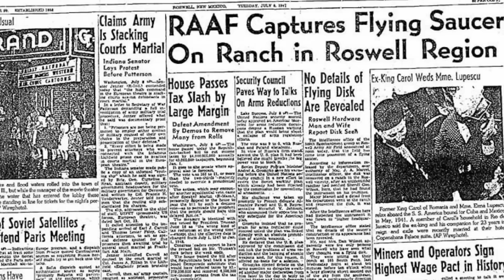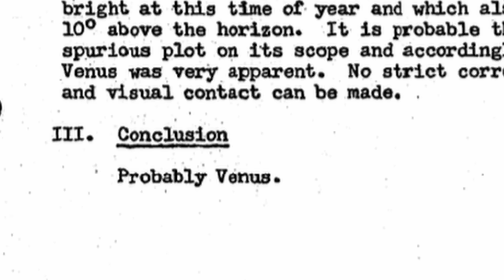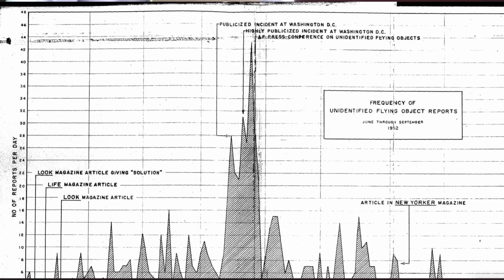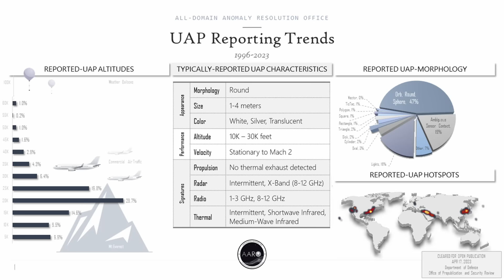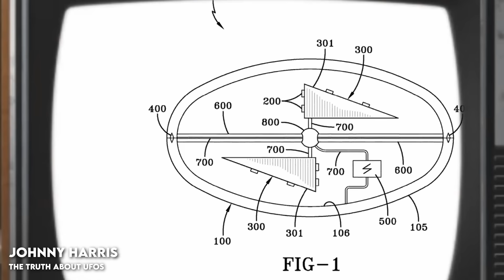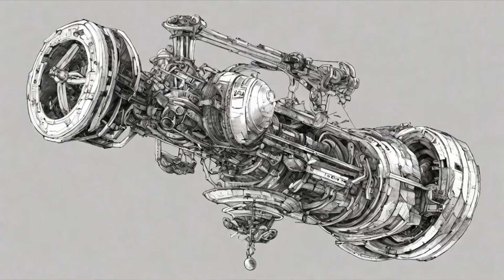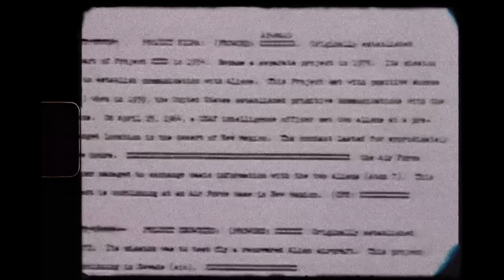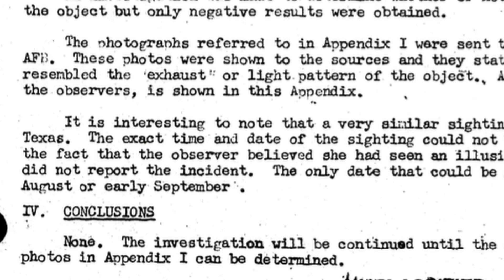The Secret Truth of UFOs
Dive into the Full Documentary "The Secret Truth of UFOs," an eye-opening documentary that explores the government's admissions regarding unidentified flying objects (UFOs), military accounts from those who have seen them firsthand, and the mysterious origins of Project Blue Book. This comprehensive exploration covers the recent revelations from various governmental agencies, the experiences of military personnel who have encountered UFOs, and the history of Project Blue Book, the U.S. government's secretive program to study UFOs in the mid-20th century.

Discover what these revelations mean for our understanding of UFOs and their potential impact on science, society, and government transparency. This documentary brings together expert testimonies, declassified documents, and historical insights to provide a compelling narrative about the truth behind UFOs.

I'm Jason Hassett, and I create full and feature-length documentaries on diverse topics every month. From history and culture to social issues and the environment, I explore a range of subjects with meticulous research and captivating storytelling.